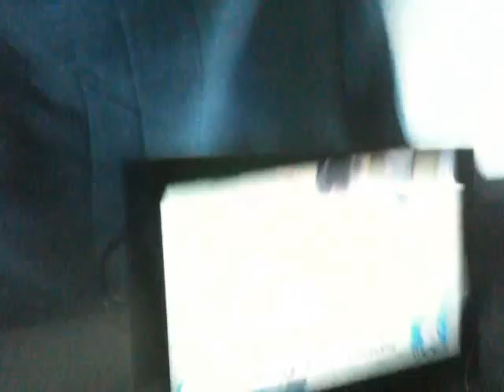Beating the odds: Allan Rodriguez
The sound is a little low, so listen carefully